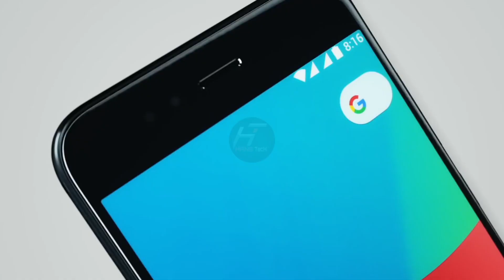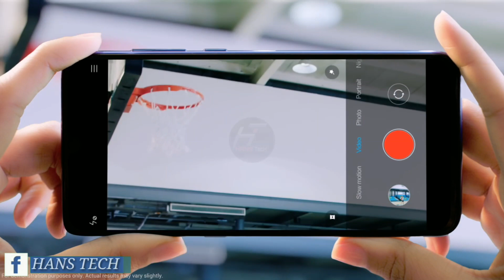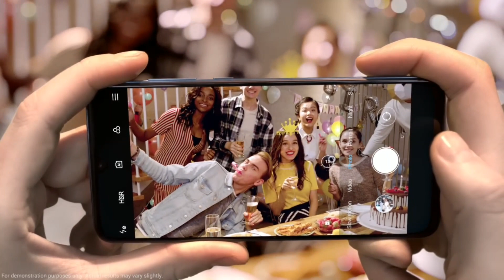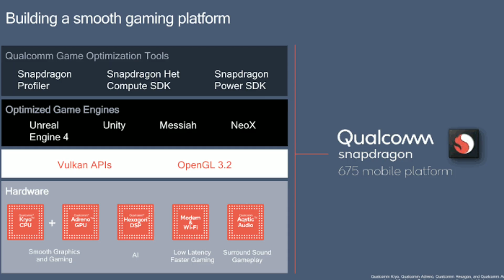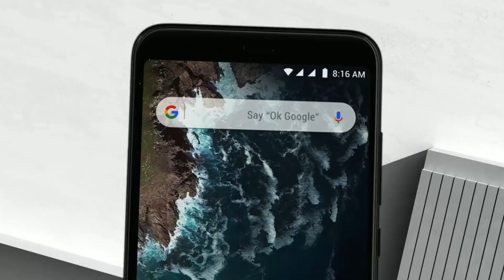Xiaomi Mi A3 - Selfie Portrait With 32mp Camera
so guys es video mein ajh main ap ko xiaomi ke mi a3 ke bare mein btau ga jo jald he launch kiya jaye ga india mein xiaomi ke mi a3 mein ap ko 6.3 inchs ki super amoled display dekhne ke liye milhe gi.es mein ap ko qualcomm snapdragon 675 processor milhe ga.xiaomi ka mi a3 google ke android one program ke sath aye ga ap ko es smartphone mein 2 years thak updates milhe ge google ki traf se es smartphone mein ap ko triple cameras milhe ge aur es mein ap ko 32mp kaa selfie camera milhe ga.so guys es video mein maine ap ko mi a3 ki detail specifications btayi hai mujhe umeed hai ki ap ko yeh video pasand aye.